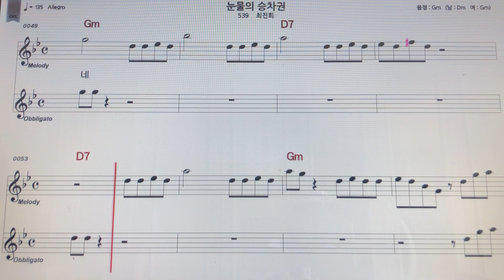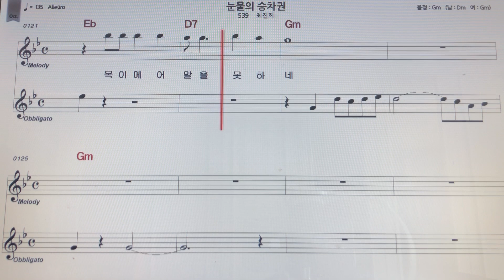최진희눈물의승차권노래 악보MR ~손미영알토색소폰ㆍ플루트연주 ~손미영알토색소폰ㆍ플루트연주